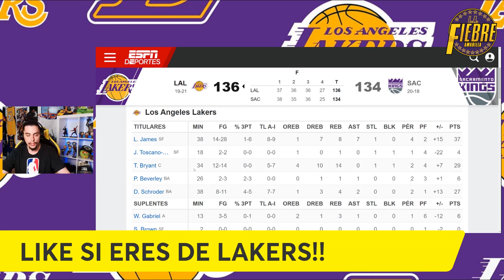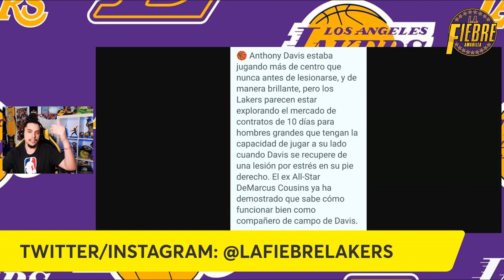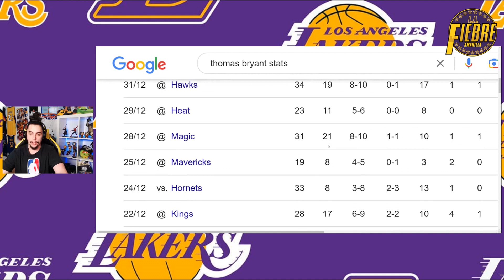😱 ESTO ES DE LOCOS!!! 🚨 POR FIN!!! 💥 THOMAS BRYANT, SCHRODER, LEBRON!! | LAKERS | ÚLTIMA HORA NBA!!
TREMENDA SORPRESA!!! LAKERS GANA OTRA VEZ a SACRAMENTO KINGS!! 5 VICTORIAS CONSECUTIVAS!! LEBRON HABLA, LEBRON LO DEJA CLARO!!! Además, Marc Stein dice que Cousins llegará. Y... mucho más!!